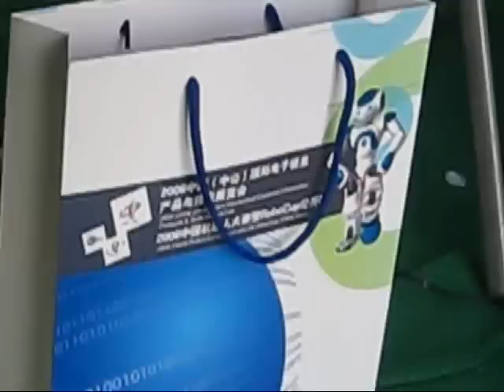Nao robot at robocup china open 2008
surprise made by people who invited us in china for robocup china open